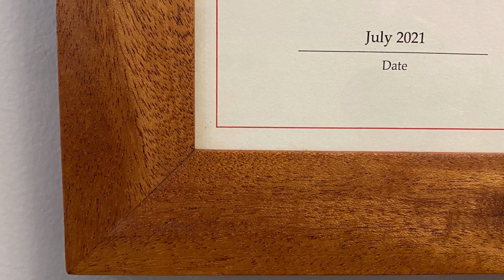Making a custom mahogany picture frame - Woodworking Project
Building a custom wood picture using mahogany from rough stock to finishing. The video doesn't have any talking or music, just the sights and sounds of a woodshop. Enjoy!